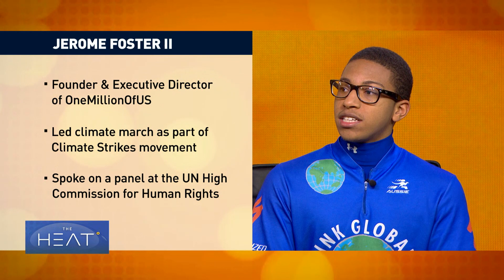The Heat: Climate crisis Pt 2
To discuss the climate emergency, tonight’s panel includes Changhua Wu, the CEO of the Beijing Future Innovation Center; Alice Hill, senior fellow for climate change policy at the Council on Foreign Relations and Jerome Foster II, a climate activist and Founder & Executive Director of One Million Of US.